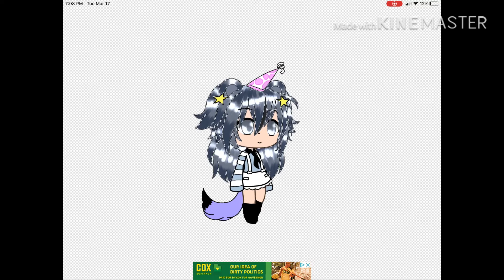Gift For Katsukii Edits